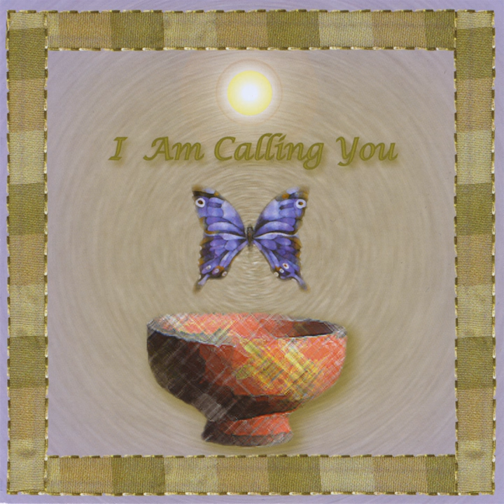Connection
Connection · Frank Coppieters

I Am Calling You